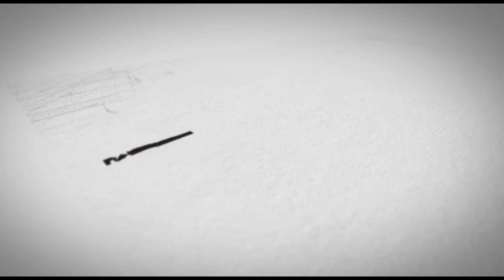Pres i ja | 22.04.2021.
Osamdesetih godina prošlog veka slovenačka medijska i kulturna scena odskakala je od ostatka Jugoslavije, a grupa „Lajbah“ rušila sve tabue socijalističkog miljea. Da li bi danas Lajbah branio Titovu Jugoslaviju i kako su famozne „Janšine mape“ vratile Sloveniju u region bivše Jugoslavije? O tome govori Teodor Lorenčič, autor knjige „Lajbah: 40 godina kasnije“ koju je nedavno objavio „Službeni glasnik“.

O novim tenzijama između Rusije i Ukrajine i paralelama sa (post)jugoslovenskom krizom govore novinari Boris Varga i Mihal Ramač.

Urednica: Ljubica Urošević